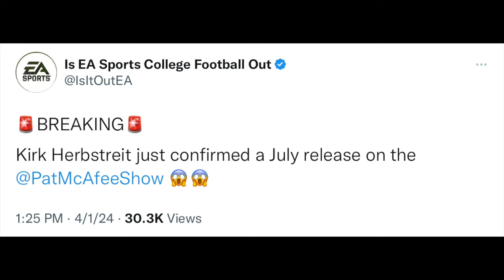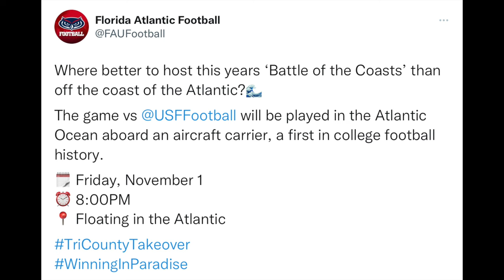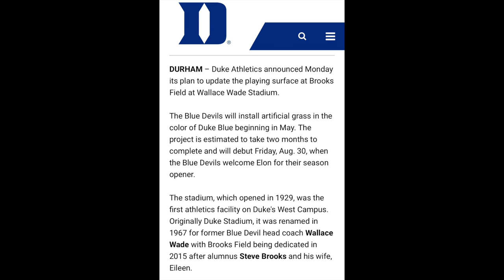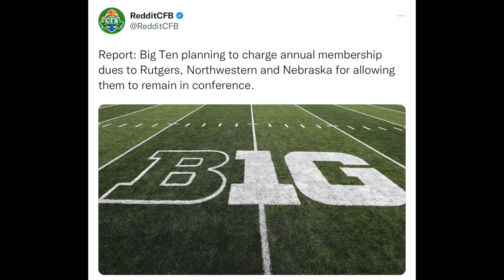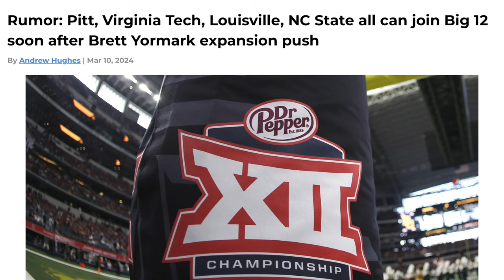College Football NCAA 25 Release Date *CONFIRMED*??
Discussing college football EA Sports 25 video game release date